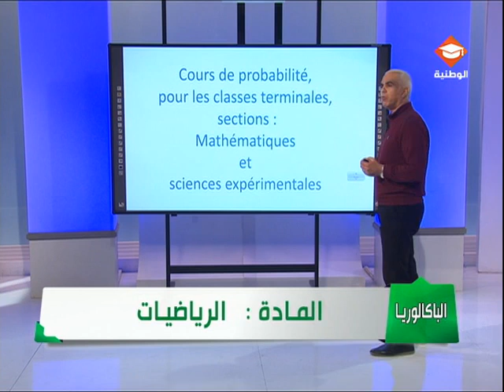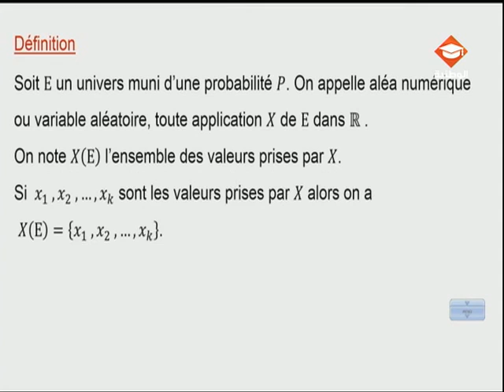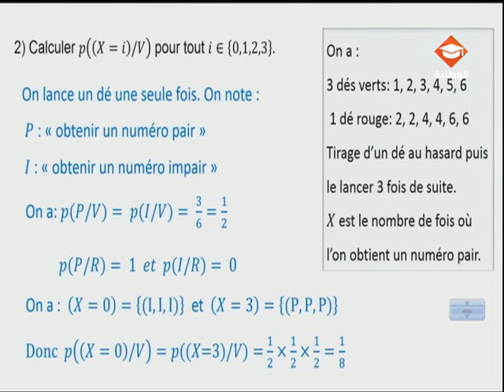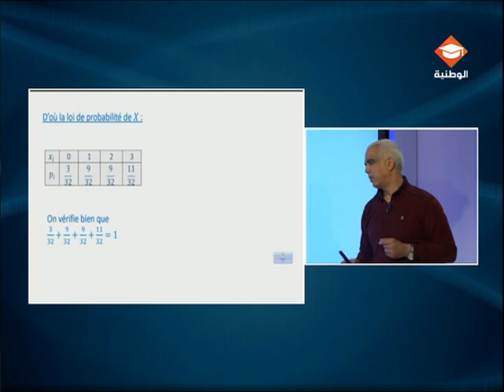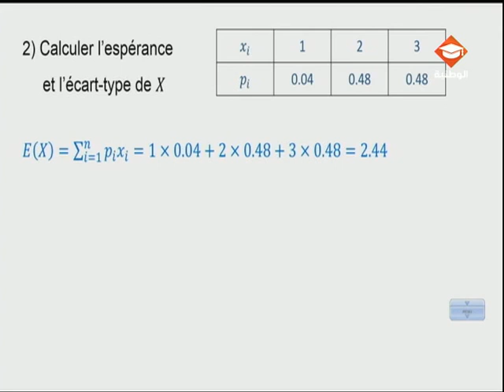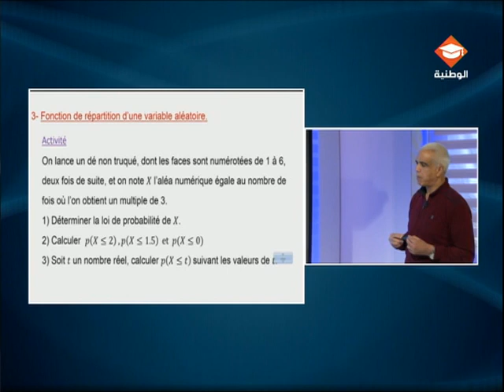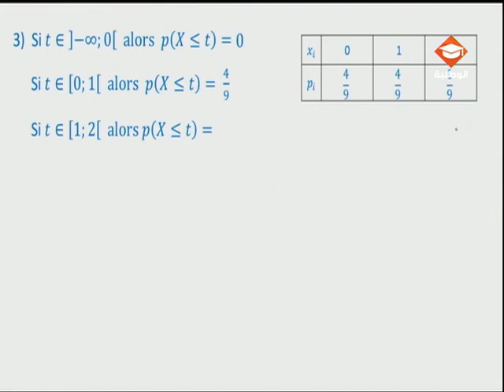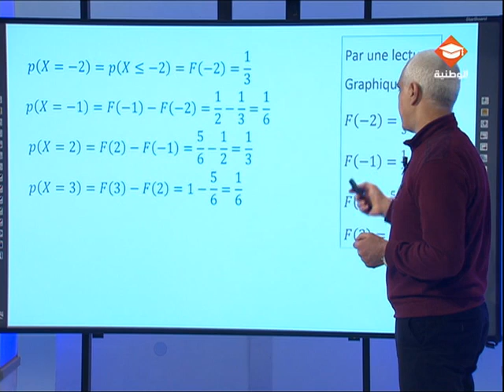حصة مراجعة في مادة الرياضيات لتلاميذ البكالوريا شعبة الرياضيات - العلوم التجريبية الحصة الأولى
Cours de Probabilité

Plan de la première partie du cours de probabilité :
– Variable aléatoire
– Espérance mathématique, variance et écart-type d’une variable aléatoire.
– Fonction de répartition d’une variable aléatoire.